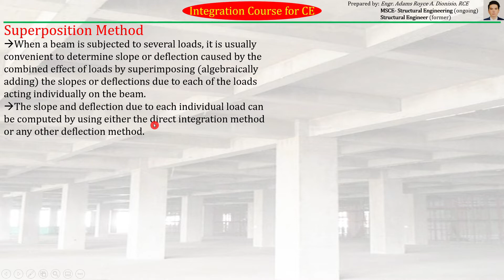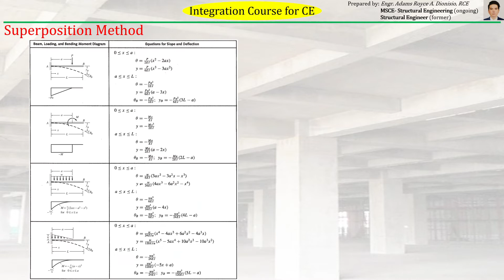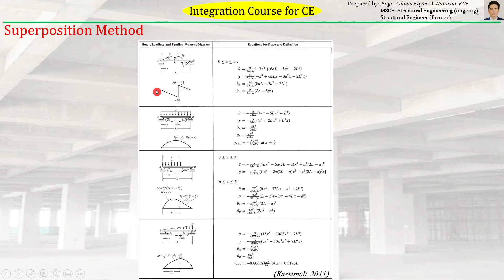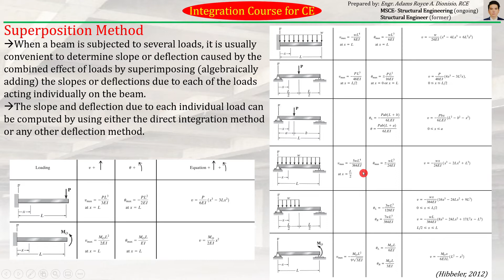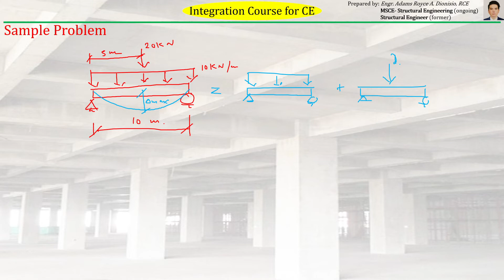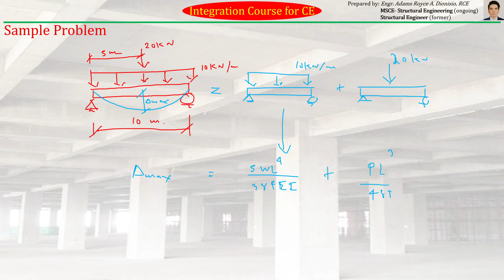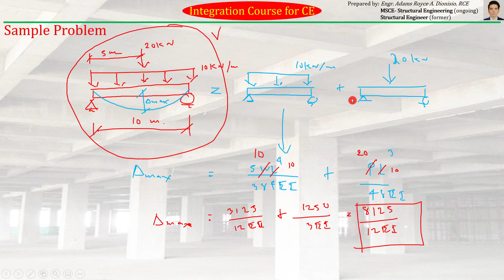40 Structural Theory | Superposition Method of Computing Deflection and Slope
EDIT: include 5 on the calculation of the deflection for uniform load.

👨‍🏫This channel is mainly intended to help struggling Civil Engineering Students (and Professionals in some content) to understand more the subjects taken in a Bachelor's (and Master's) Degree in Civil Engineering and to be a supplement to classroom discussion especially in these hard times of pandemic, where face-to-face discussion is almost impossible.